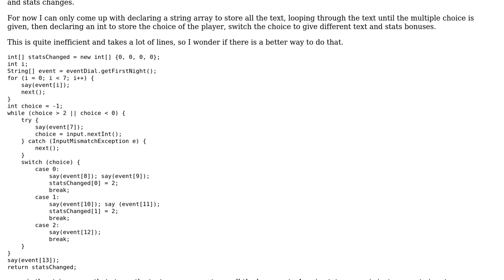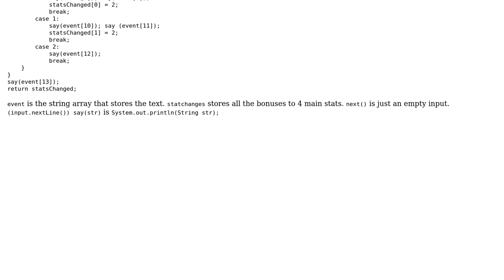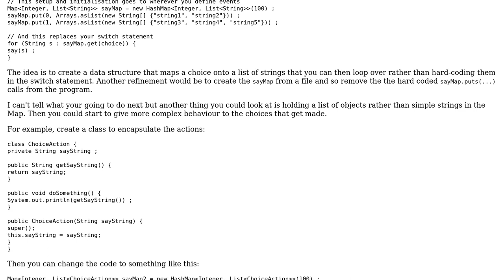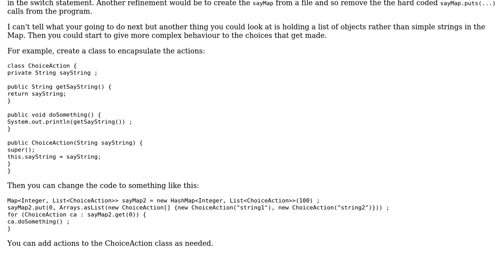Code Review: Giving multiple choices that lead to different scenarios (2 Solutions!!)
Code Review: Giving multiple choices that lead to different scenarios

With thanks & praise to God, and with thanks to the many people who have made this project possible! | Content (except music & images) licensed under CC BY-SA | Music | Images & others | With thanks to user Shelune user Jackson user barq and the Stack Exchange Network Trademarks are property of their respective owners. You are responsible for your own actions.